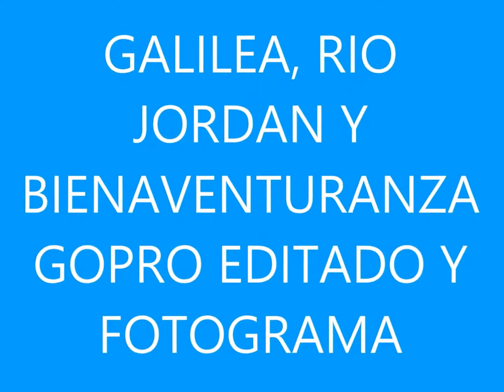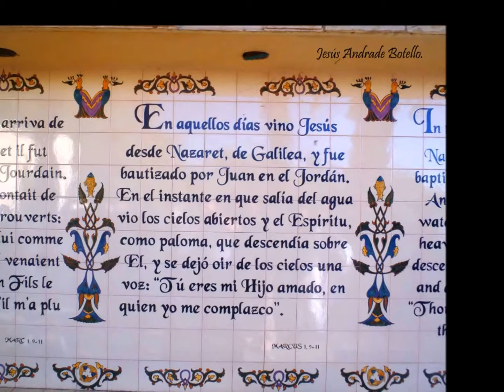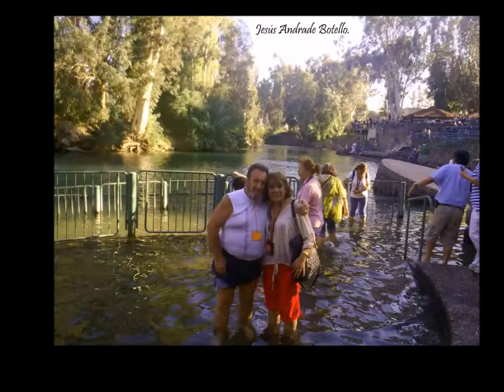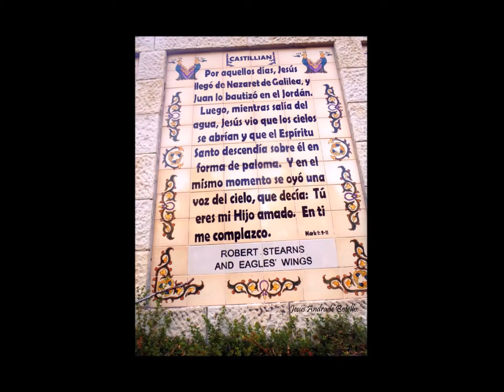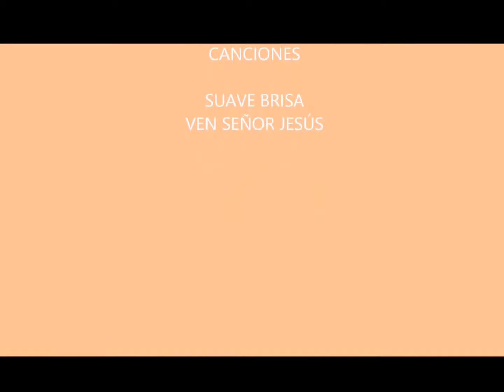GALILEA BIENAV BAUTISMO EN EL RÍO JORDÁN LA BARCA DE PEDRO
GALILEA IGLESIA DE LAS BIENAVENTURANZAS, RENOVACIÓN DEL BAUTISMO, FIESTA EN LA BARCA DE PEDRO